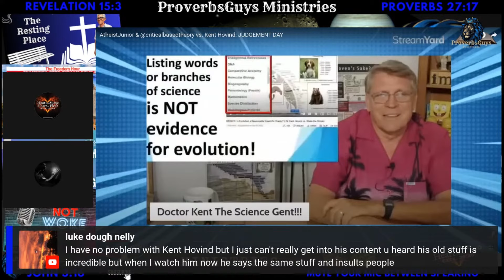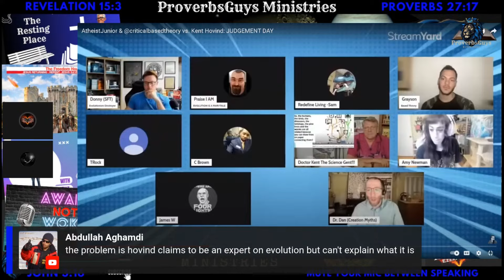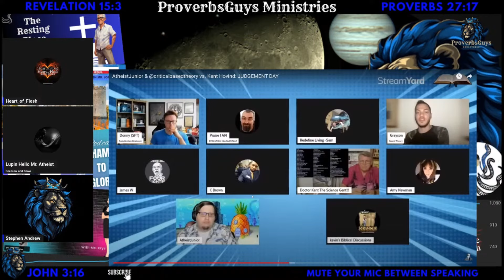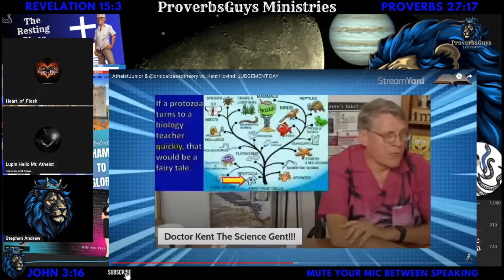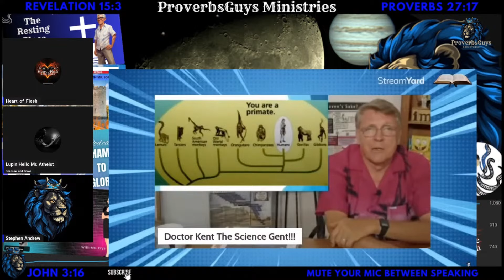Talking Shit On A Video With Eight Views